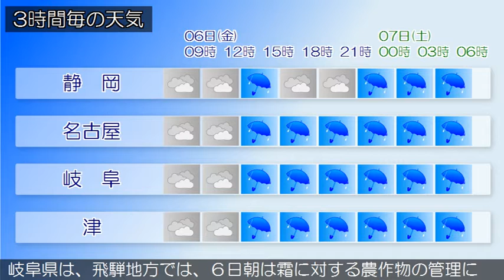2016/05/06 東海地方の天気予報 朝